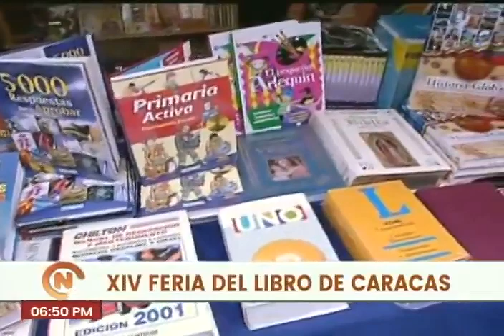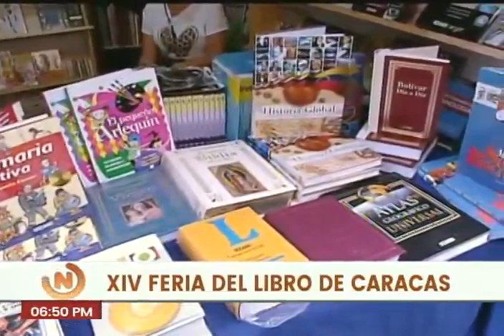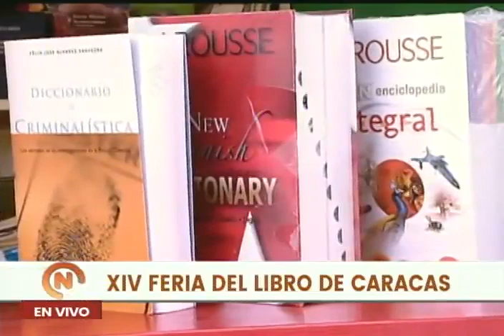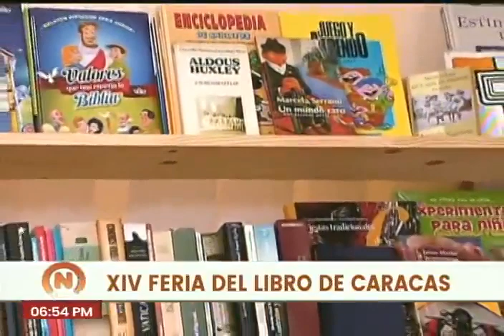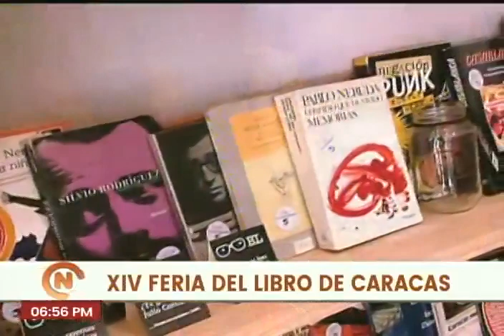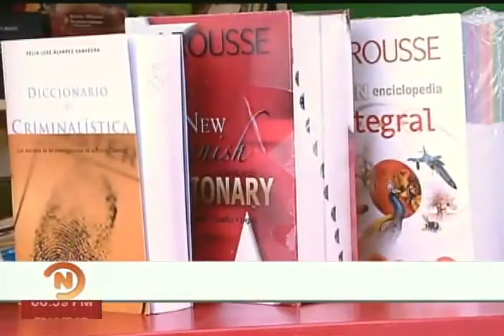Inauguran Feria del Libro de Caracas 2023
Nahum Fernández, jefe de gobierno de Caracas; Carmen Meléndez, alcaldesa de Caracas y Ernesto Villegas, ministro de Cultura, inauguran la Feria del Libro de Caracas este 9 de septiembre de 2023.

USDT o Bitcoin (BEP20): 0xef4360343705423a24119205eeb1de2a10fd23f4

USDT (TRC20): TQJB86JZjF5Kt1C7f322aax4iyD6x65UcV

Petros: PFfDUW3cj1WD7cUPYg9MK2EtgG5nUgVzuc